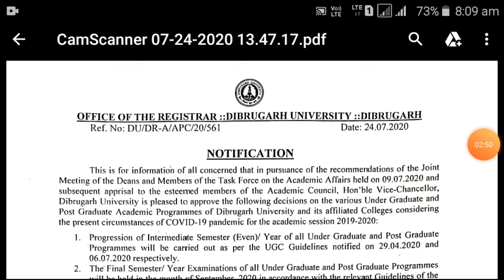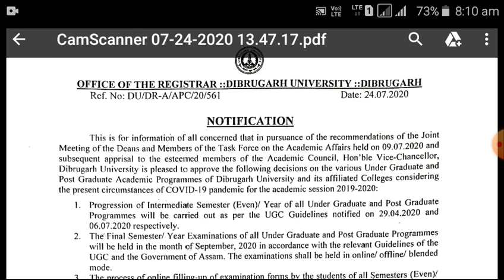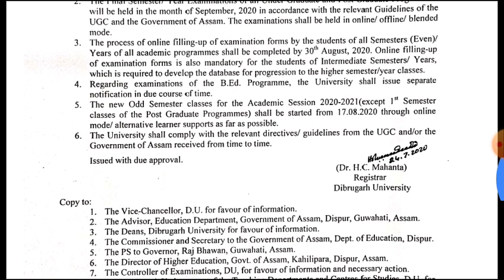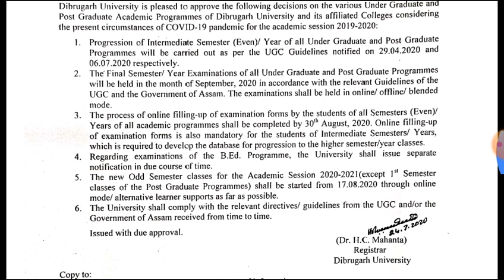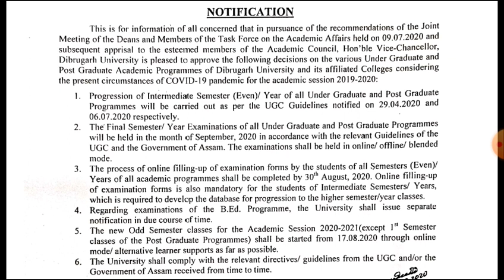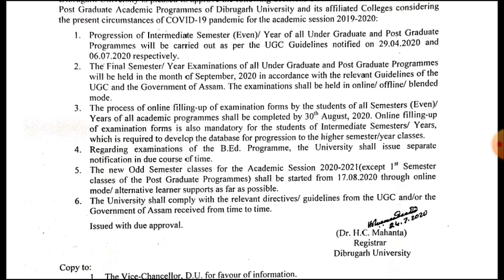EXAM CONDUCT OR NOT IN DIBRUGHAR UNIVERSITY